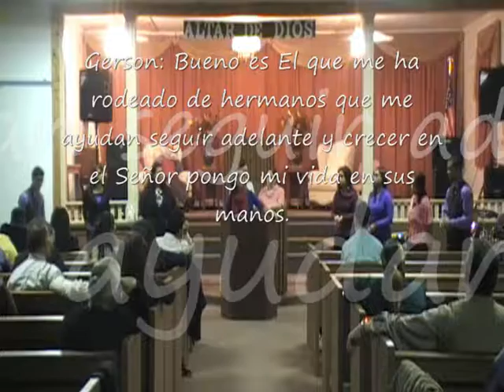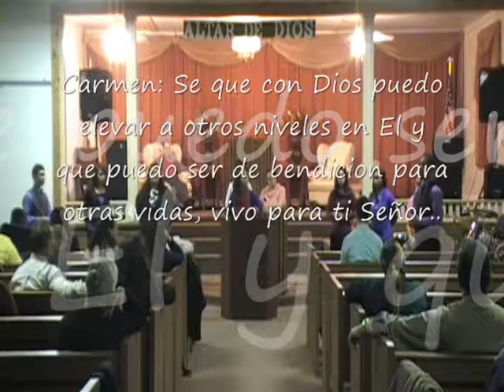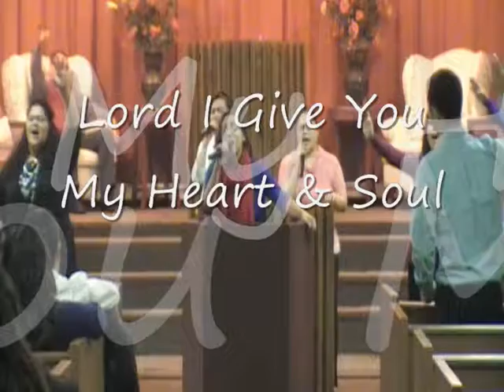"Me Entrego A Ti Señor / Hoy Te Rindo Mi Ser" (Vasos de Honra)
Iglesia Pentecostal Camino de Santidad, Inc. 1047 Grant Street Buffalo, NY 14207. Sociedad de Jovenes "Vasos de Honra", (Lider de los Jovenes: Taina L. Rivera) despedida de año 2012. 12/31/2012.